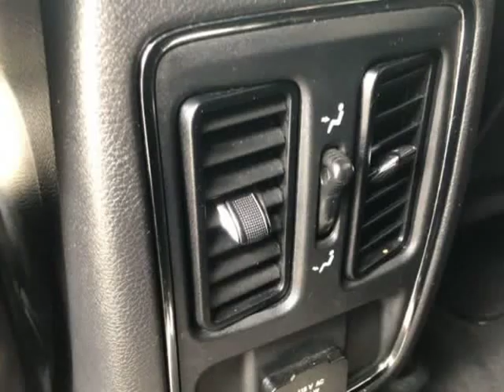2015 JEEP GRAND CHEROKEE LAREDO (jacksonville, Florida)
auto boutique
8849 arlington expy
jacksonville